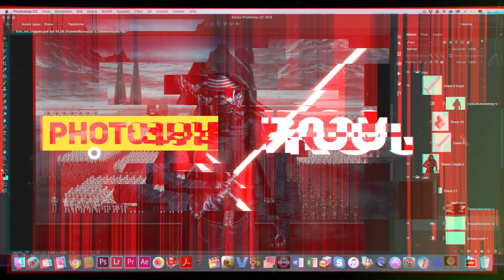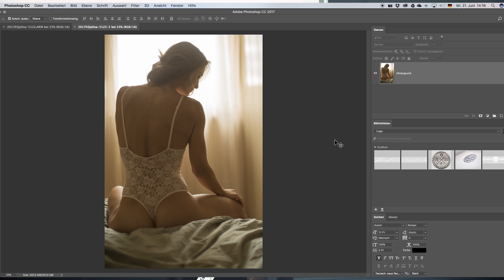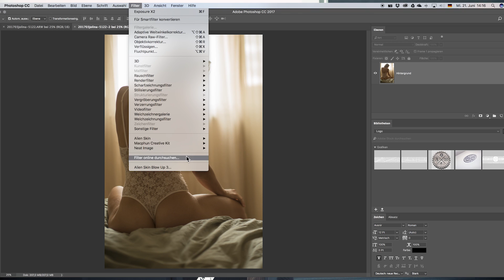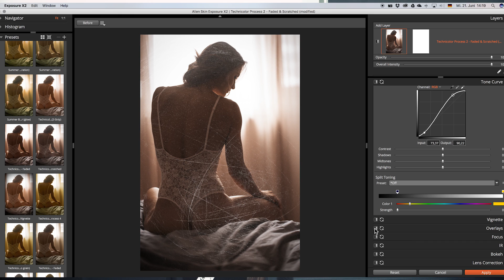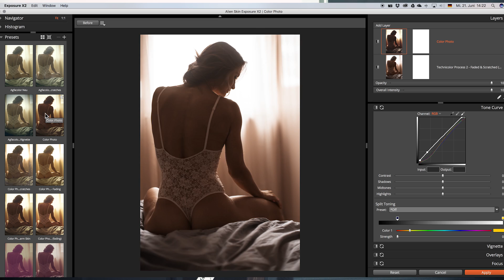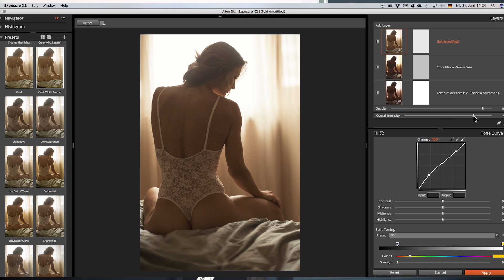Farblooks mit Alienskin Exposure X2 - ah-photo Video 211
Alienskin Exposure X2 ist neben den Bordmitteln von Photoshop das wichtigste Tool für mich um meine Farblooks zu erreichen. In dem Tutorial zeige ich euch, wie ich damit arbeite und warum.